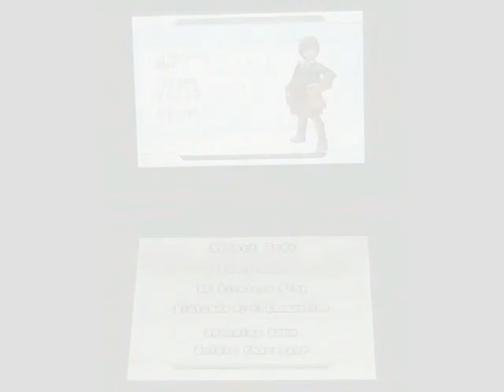Phantasy Star Zero Review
Old School Phantasy Star Online Gameplay Returns on the DS!